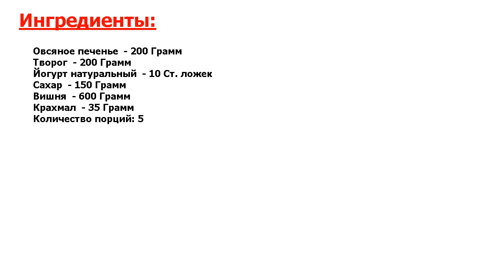★НЕПЕРЕДАВАЕМО!!!★ ДЕСЕРТ В СТАКАНЕ ★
★Новейшее блюдо● Люблю баловать детей вкусными и натуральными десертами, сегодня я покажу вам легкий десерт из домашнего овсяного печенья, творожно-йогуртовой прослойки, вишневого мармелада●